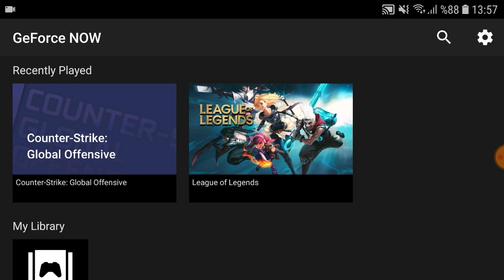TELEFON DA CS GO OYNADIM ARTIK İMKANSIZ DEĞİL ! GeForce NOW Nasıl Kullanılır ? ANDROİD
Ben Ferdi, Bugun sizlerle birlikde telefonlara , bilgisayarla yeni gelmiş olan GeForce NOW gösterdim. Bunun sayesinde dünya'nın en kötü bilgisayarında bile istediğiniz oyunu full hd en yüksek grafikde oynayabiliyosunuz. Telefon olarak yeterki cihazınızda playstore olsun sizde oynayabilirsiniz. Ben bugün j7 prime ile oynadım. Sizlerde istediğiniz yere indirebilirsiniz. Tek Yapmanız gereken arama kısmına GeForce NOW yazmak. Videoyu beğendiyseniz beğenmeyi unutmayın.

 geforce now android